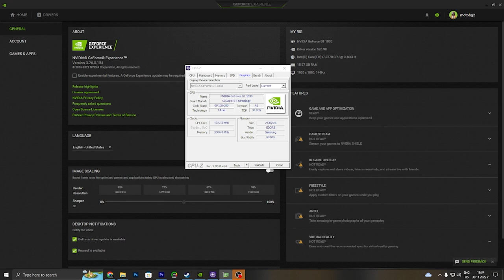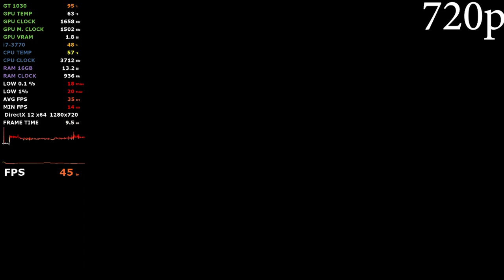Far Cry 6 GT 1030 - i7 3770 - 720p, 900p